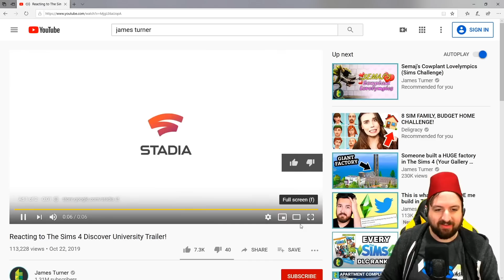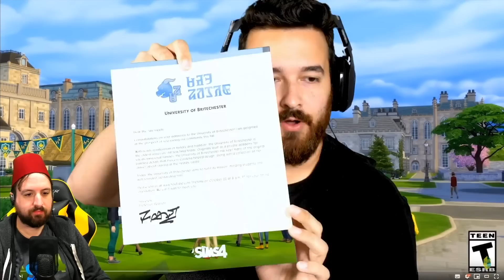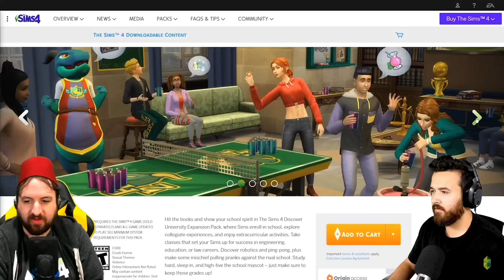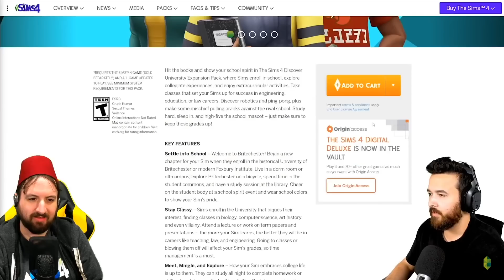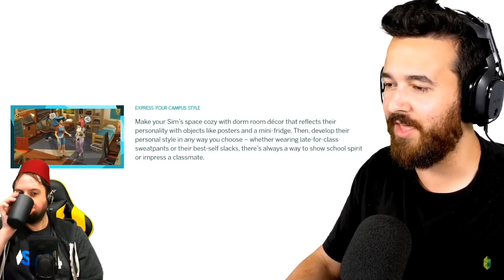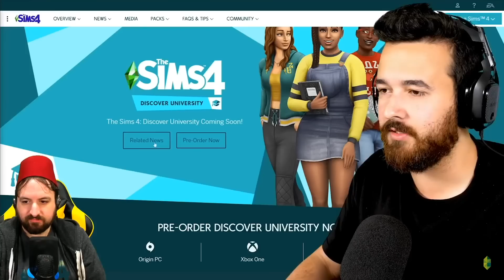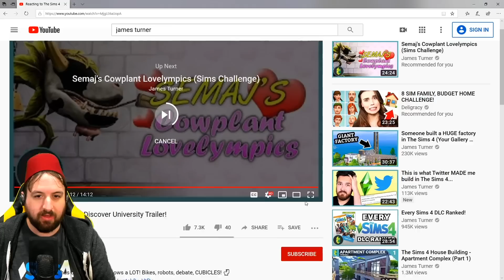This guy stole my video and streamed it on Twitch...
So I was watching this DrGluon guy... if that IS his real name, and he started playing my video in its entirety on HIS Twitch channel, and it was pretty damn funny, you guys should watch it too 😂😂